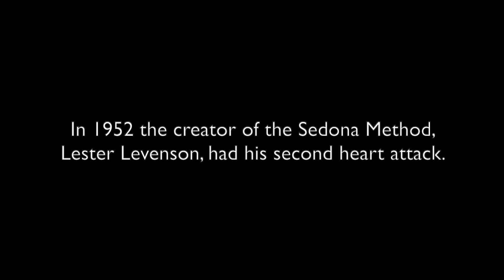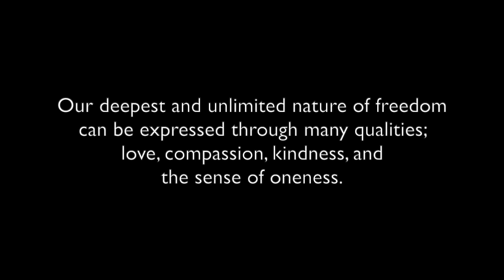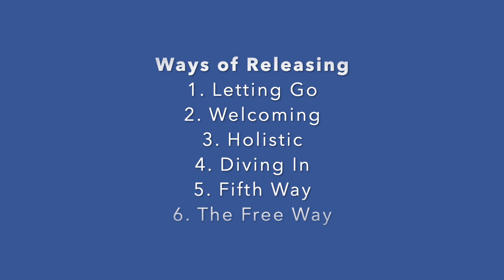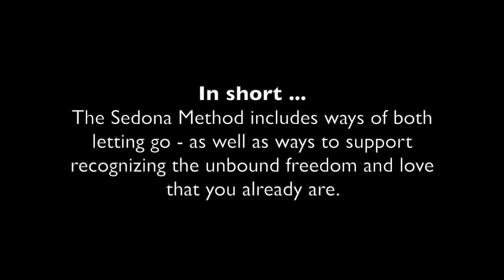SEDONA METHOD: Letting Go Explained and Experienced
🌍 WATCH for FREE how to dissolve the main obstacle to spiritual fulfillment and inner freedom

In this video, learn the essence, techniques, and origins of the Sedona Method; the "how-to" of letting go. Then be guided through a direct experience of its foundational approach; revealing the mindfulness, light, and meditation of now.
RECEIVE INSPIRATION IN YOUR INBOX BY BEING ON MY MAILING LIST